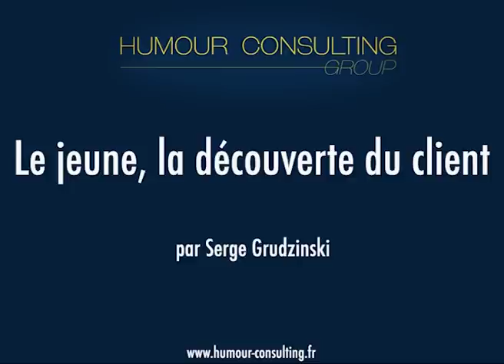Le jeune, la découverte du client par Serge Grudzinski, Humour Consulting Group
Humour Consulting Group est le spécialiste de la Communication du Changement, de la Cohésion et de la Motivation. Serge Grudzinski (aka Manager Max) est le fondateur de ce cabinet, il intervient pour tout type d'entreprise, sur n'importe quel sujet et dans cinq langues différentes (français, anglais, allemand, italien et espagnol).
Les vidéos de cette chaîne sont issues des diverses présentations-shows réalisées par Serge. Ce dernier se veut être un miroir déformant de la situation vécue par son client, en aucun cas Serge ne donne sa propre opinion.